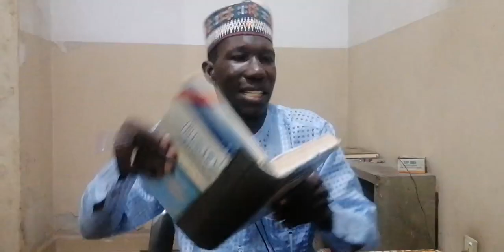TAMBAYOYIN KABARI. Mallam Hamza Said Bakary Mubi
TAMBAYOYIN KABARI
* Mallam Hamza Said Bakary Mubi
* Karatun littafin alwajiz fi fiqhus sunnah wal kitabil azeez
* masallacin Sheikh Ibrahim kyeri Mubi